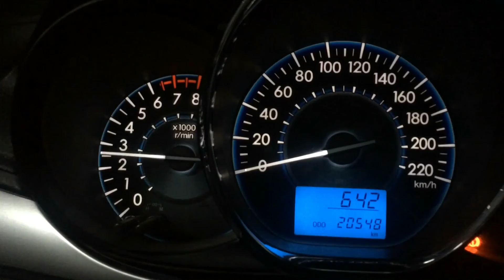2014 Toyota Vios full exhaust and intake with dual exit